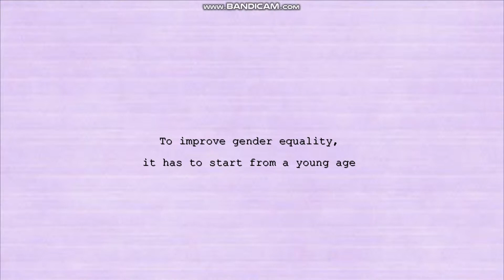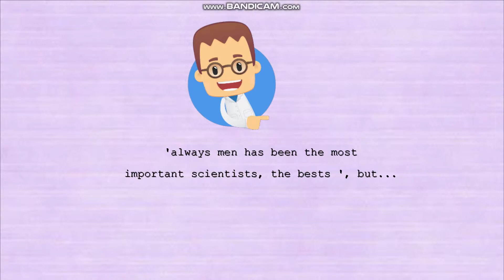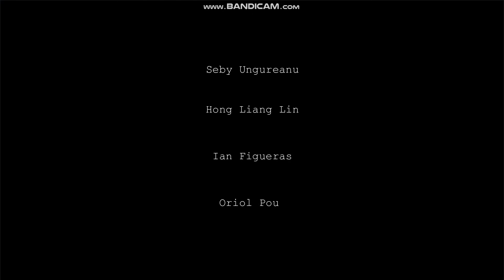Gender Equality in Education and Science